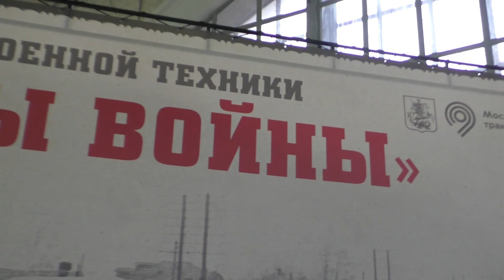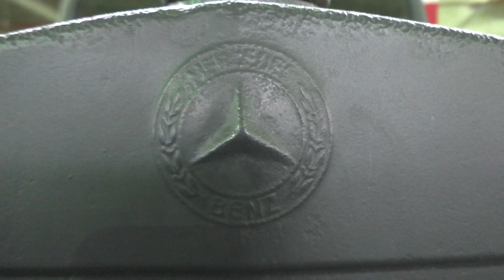Посетители выставки "Моторы войны" увидели в движении грузовой автомобиль Mercedes-Benz L4500S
На выставке «Моторы войны» состоялся динамический показ немецкого грузового автомобиля Mercedes-Benz L4500S. Представленный экземпляр относится к ранней версии машины, она была построена как бортовой грузовик. Позже он оказался захвачен Красной Армии, служил на одной из автомобильных баз. Существует устойчивый миф о том, что немецкая армия не использовала дизельные моторы, поскольку всё дизельное топливо уходило флоту. По этому поводу можно лишь усмехнуться. Дизельные грузовики появились в немецкой армии еще в начале 30-х годов. Среди тех, кто активно продвигал дизельные грузовые машины, был и концерн Daimler-Benz. С 1932 года в линейке грузовых машин Mercedes-Benz присутствовала модель L 5000 (L 35), оснащавшаяся либо бензиновым, либо дизельным мотором. Эти тяжелые грузовики шли сначала в рейхсвер, а затем в вермахт. Имевшие грузоподъемность 5 тонн машины выпускались до 1936 года. Во второй половине 30-х годов немецкая армия ввела новые стандарты по грузоподъемности. Теперь армейские грузовые машины имели грузоподъемность 1500, 3000, 4500 и 6500 кг. В соответствие с ней Daimler-Benz запустил работы по машине Typ L 303. Формально машина вписывалась в 4,5-тонную классификацию, но на самом деле имела грузоподъемность 4950 кг, то есть почти как L 35. В 1939 году начался выпуск грузовиков данного типа, более известны они как Mercedes-Benz L 4500. Если ранее был выбор между бензиновыми и дизельными моторами, то теперь использовался только дизель. На сегодняшний день из примерно 6,5 тысяч грузовиков данного типа дожило около десятка. Из них два представлено на выставке «Моторы войны».